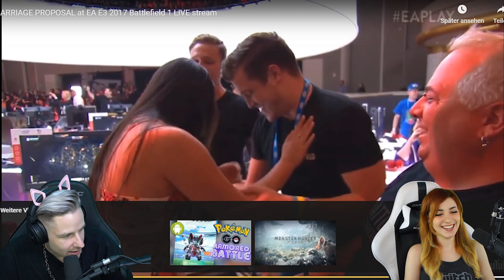ANNITHEDUCK & rewi reagieren auf die schönsten TWITCH HEIRANTSANTRÄGE!